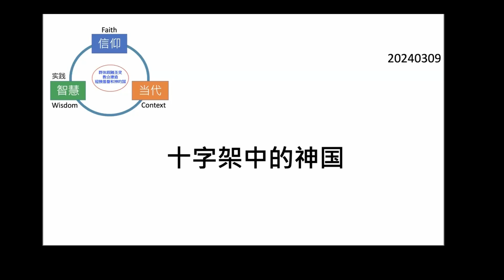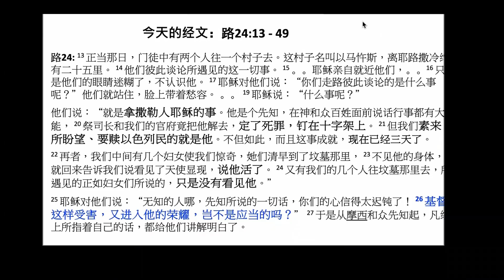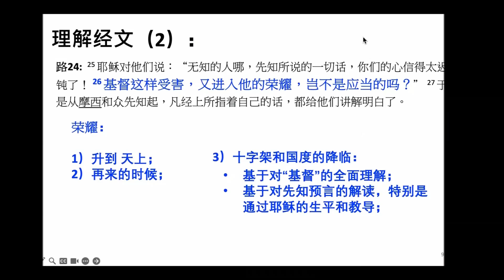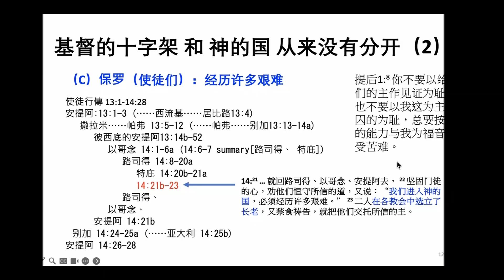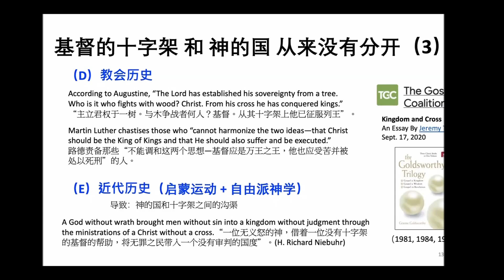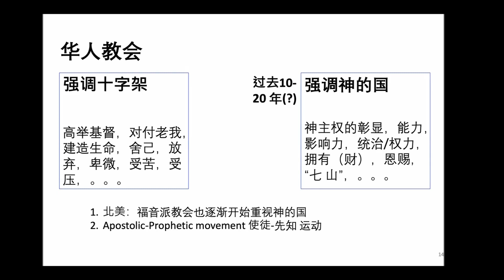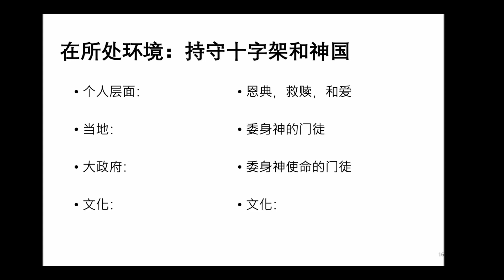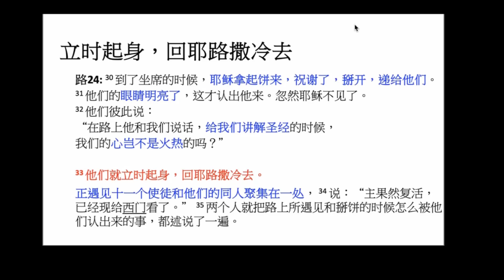【十字架中的神国-李晖牧师分享】华牧指纹事工网上聚会信息/Online Gathering Message (CPF) Pastor Hui Li (03/09)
经文: 路加福音24: 13-49